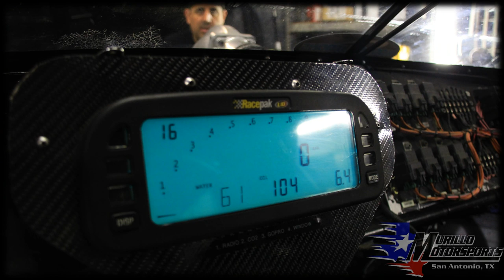Time-Lapse Of Lafawnduh Being Reassembled with Mike Murillo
14x World Champion Mike Murillo Putting back together his 3,000+HP 6's Mustang to get ready for his first race coming April 26-27th
At Virginia Motorsports Park, with Dragmania

Produced by Skull Crusher Adventures
All Rights Revserved

Time-Lapse what shot with a Canon T3I with over 1500 Pictures.

Music Find Credit to Argofox
Musib by OurAutobiography - Galaxy

In addition to all "Support" links, please provide the following in the description of your video: